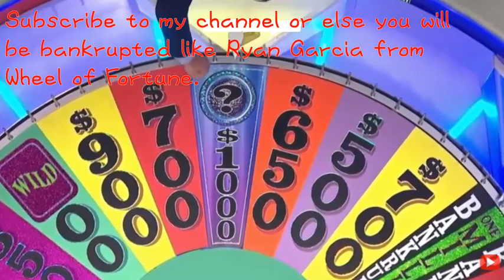Pocoyo: Pocoyo Falling on Ice with Desert Music in Super Mario 3D Land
Episode Taken: (Season 2 Episode 46; aired on 06/13/2008 most likely in the United Kingdom)